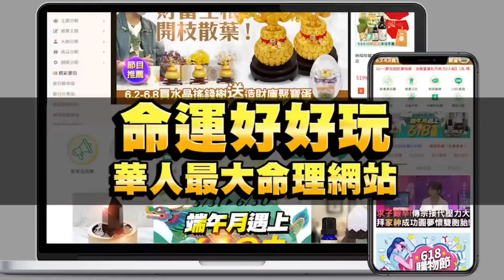買高雄高級社區崩潰 黃大米自嘲加入地獄鬧翻天【新聞挖挖哇】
作家黃大米買高雄高級社區為何崩潰...？究竟住戶之間為何發生衝突？